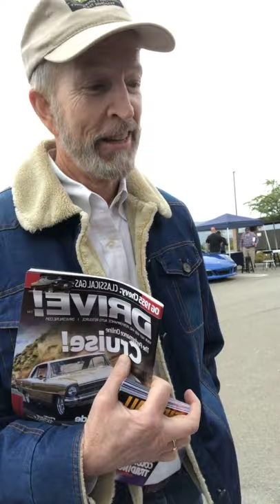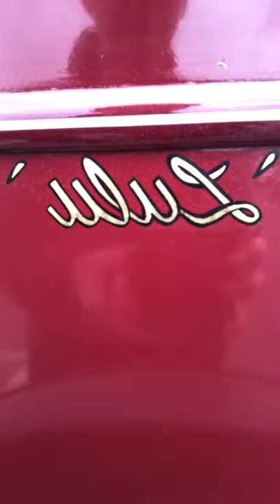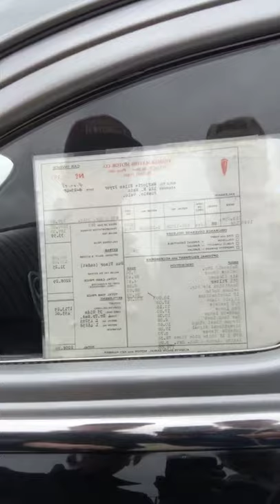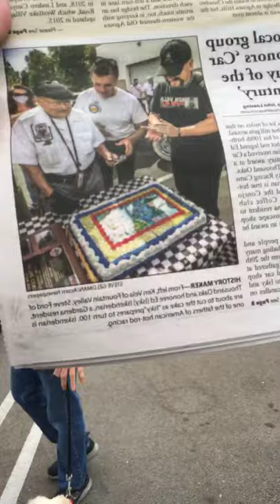Classics at The Conejo Valley Cars and Coffee! - Fireball Malibu Vlog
Get Fireball's Automotive & Celebrity COLORING BOOKS are Amazon!